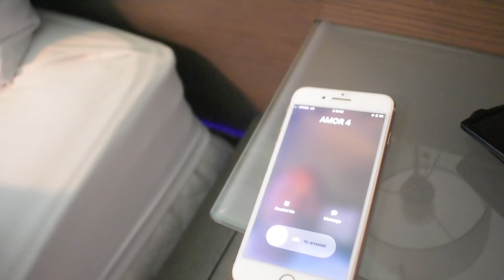Mr valdo khai khai Ft Mr xikheto - Espirito Santos (Video Official)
mr valdo khai khai ft mr xikheto _ espirito Santos.